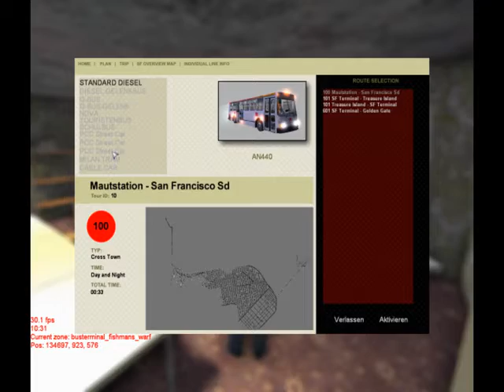Beta-Trailer: Bus- & Cable Car-Simulator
Bitte beachten Sie, dass der Trailer noch nicht die finale Qualität des Spiels widerspiegelt, sondern lediglich den aktuellen Tech-Stand der Beta.